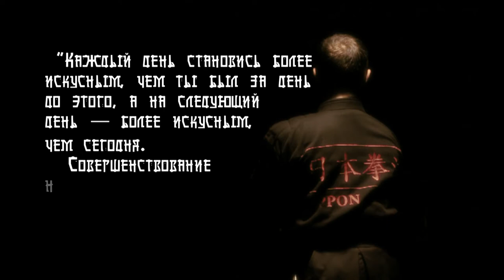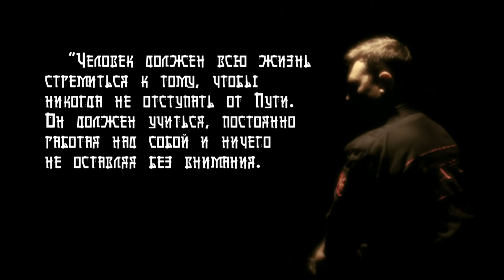Ниппон Кэмпо "Сэнсэй" Nippon Kempo "Sensay"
Документальный фильм о приходе в Украину Ниппон Кэмпо и о создателе ассоциации этого нового боевого искусства Вячеславе Журавлеве.